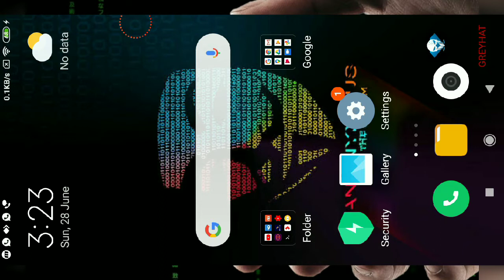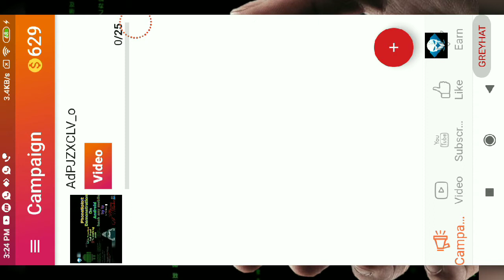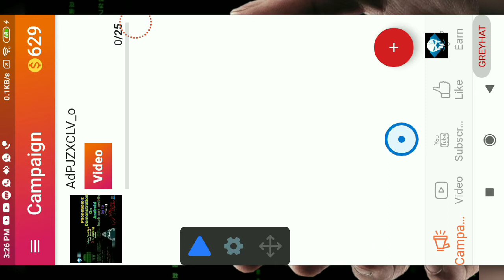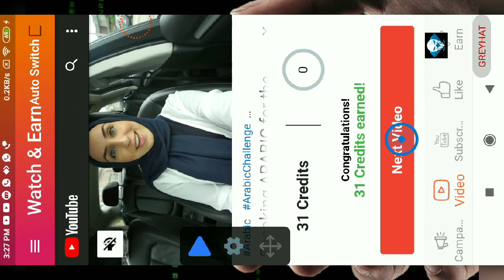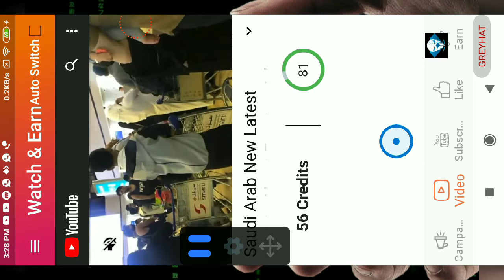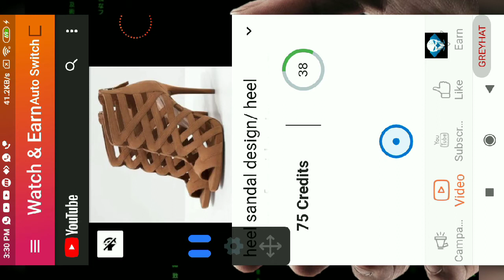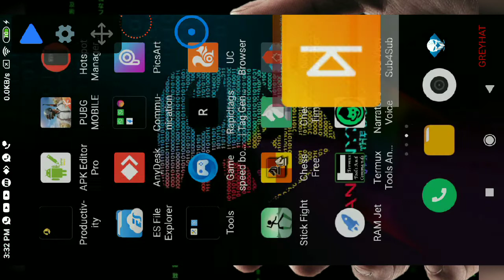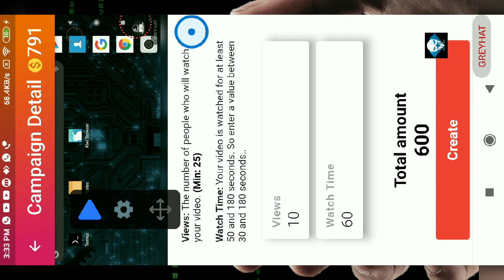grow your YouTube channel in only 1 day H/\©k view sub4sub bug fix hone se phale dekh lo 💯% working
.🎩GREYHAT🎩.
SUB 4 SUB WATCH 4 WATCH
 grow your YouTube channel in only 1 day| H/\©k view sub 4 sub app | unlimited trick | bug fix hone se phale dekh lo 💯% working

 » Sub4Sub Pro

 View4View - Get Free Views For Video

6.0 for Android

This release comes in several variants, See available APKs

￼ 9.5

The description of Sub4Sub Pro

Sub4Sub Pro - View4View is best platform to get views for your video.

Sub4Sub Pro - View4View creates a community for people to introduce their own channels and videos to everyone all over the world.

★★★★How to make your video grow up ?
To reach to potential user and get views/subscriber follow these steps:
★Search your video or channel from search box and share it to other people.
★You have to watch other's video for at least 60 sec to earn points.

★★★★Features:
★Only real views
★Randomized timer
★You watch others video & people will watch yours

★★★★Please Note:
★Sub4Sub Pro is a 3rd party app. It only a platform to bring nice channels and video to other people in the world.
★Sub4Sub Pro does NOT offer the ability to buy views or exchange subscriptions or likes, as these are all against policy.

Sub4Sub Pro - View4View, the perfect support application to get view for your video.

 » auto clicker
Auto Clicker helps you do repeated taps at any location with any interval you specify.
Auto Clicker does NOT require root access.
Have a floating control panel to start/stop the automatic tap.
It is great for click games.

Feature:
- The friendly user interface, easy to use
- Support multiple click points, multiple swipes
- Have a global timer to run for a certain amount of time
- Can Import/Export automatic scripts

Note:
- Only support Android 7.0 and up.
- Require Accessibility service to work.

Install Auto Clicker now and you will be free with the automatic tap :-)

Auto Clicker 1.3.6 Update

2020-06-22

- Fixed some issues

Additional Information

Category: Free Tools APP

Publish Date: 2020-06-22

Uploaded by: Simmons Cutta

Available on: ￼